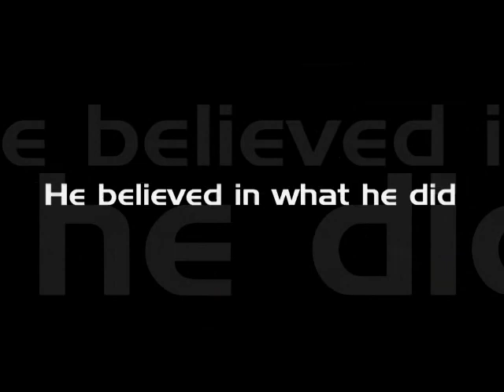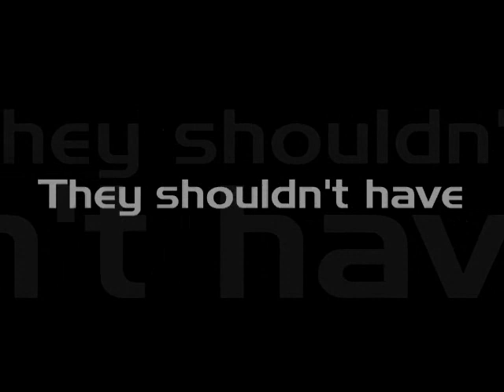MI:New Dawn - Trailer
The final trailer showing parts of the finished 7 maps of Mission Impossible New Dawn a TC for Max Payne 2